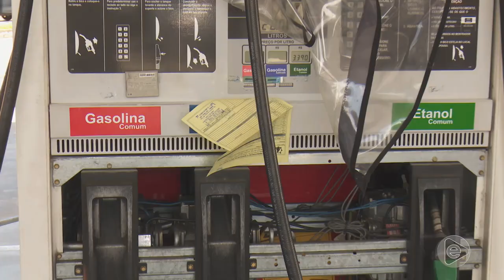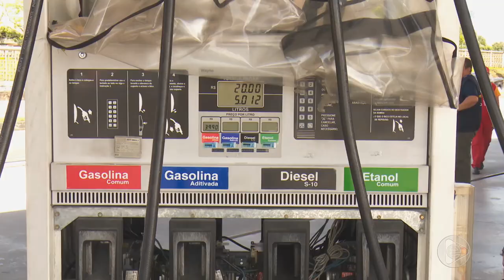Jornal Em Tempo (24.05.2019) 2º Bloco